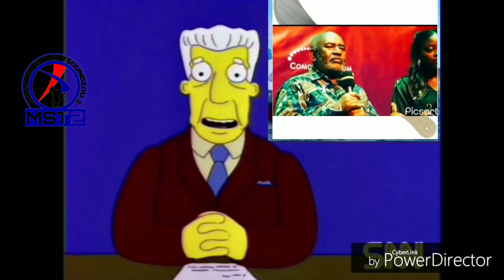JOURNAL - AZALI ASSOUMANI